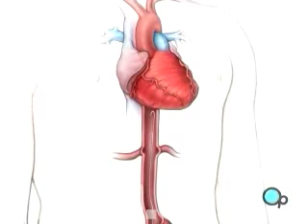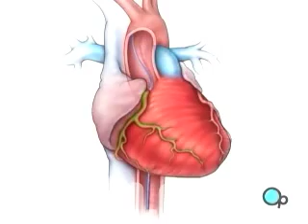PreOp® Patient Education Heart Surgery Cardiac Catheterization Angiography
Then the doctor will make a small cut over the femoral artery in the upper part of the leg.
A special needle is then inserted into the artery itself.

Then a guide wire is carefully passed through the needle and gently pushed into the artery and upwards towards your chest.

Once the wire's in place at the aorta, a narrow tube, called a catheter, is threaded along the wire until it too has reached the aorta.

The guide wire will then be withdrawn, leaving the catheter in place.
Next, the doctor injects a dye - specially designed to show up under x-rays. The dye will outline the blood vessels that feed that heart and will allow your doctor to pinpoint areas where blood flow has been reduced.

After a thorough investigation, the catheter is withdrawn... and slight pressure is applied to the incision in your leg in order to prevent bleeding. The dye that was injected will break up and leave your body as waste.